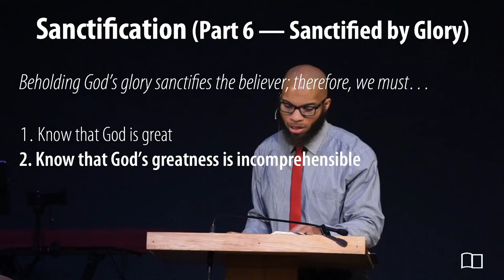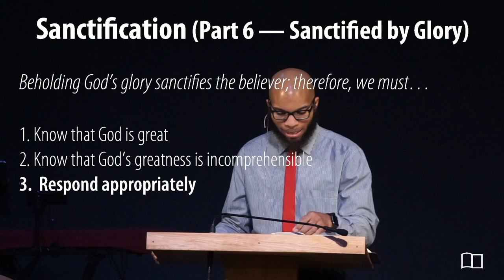Equipping Hour - Omri Miles - Grace Bible Church - 03/27/22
Title: Sanctification (Part 6 - Sanctified by Glory)
Series: Equipping Hour
Preacher: Omri Miles